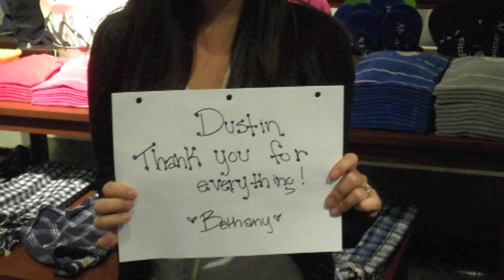Fitch Goodbye Video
On my last day at 481, I walked into the stockroom & this was playing for me. Thanks so much to Bethany & to everyone that participated in the video. I'll treasure this forever.